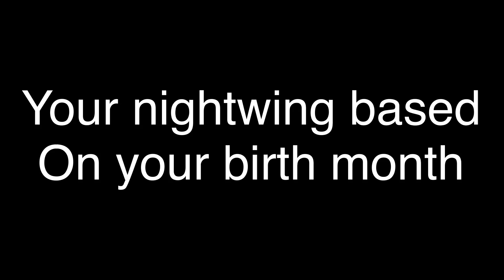Your nightwing based off your birth month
This is your nightwing based off your birth month, this is not my art by the way, enjoy the video